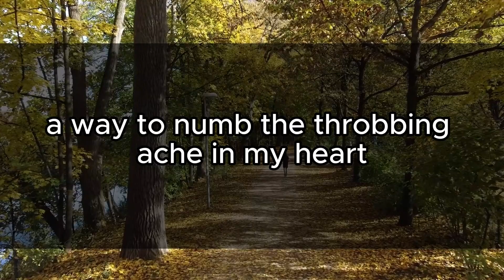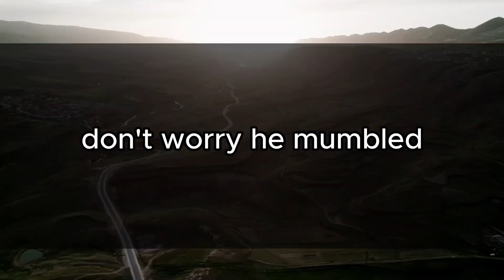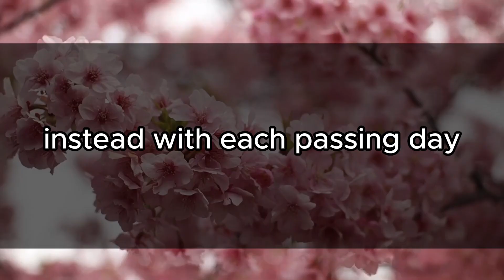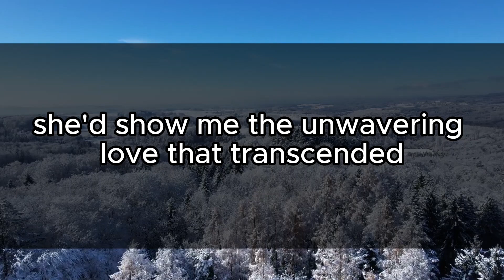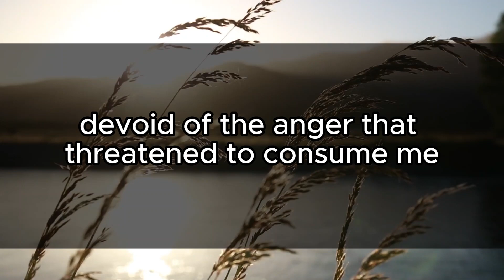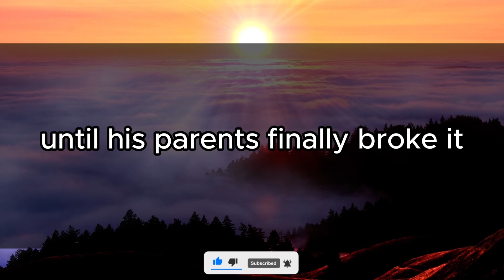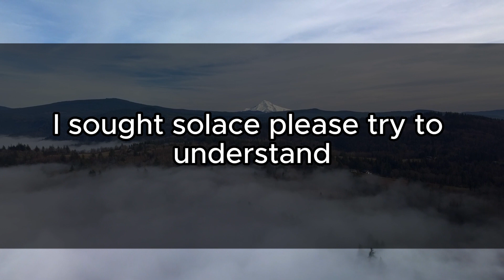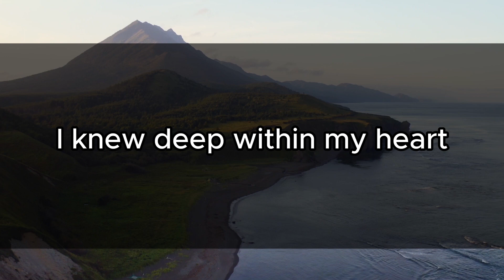Finding Strength in Solitude: A Mother's Journey of Loss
The news of our daughter's passing hung heavy in the air, the weight of her absence crushing any semblance of normalcy. Work became a suffocating escape, a way to numb the throbbing ache in my heart. "'You handle it,' he said, his voice devoid of warmth, as if her life, her death, was solely my responsibility  How could he be so distant? We were supposed to be in this together, yet he felt like a stranger in the face of our shared tragedy. He had never been one for fatherhood